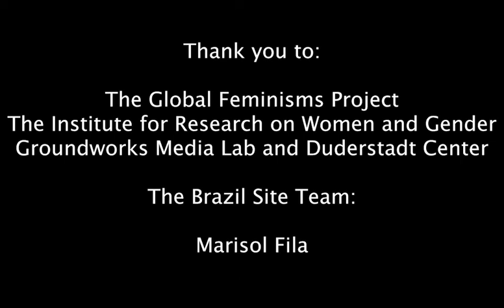Diane Lima GFP Interview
Diane Lima
Interviewed by Marisol Fila
July 2018

Diane Lima was born in 1986 in Mundo Novo, Bahia, Brazil and is an independent curator and creative director. She holds a Master of Arts in Communication and Semiotics from the Pontifical Catholic University of São Paulo (PUC-SP) and her work focuses on experimenting with multidisciplinary artistic and curatorial practices, developing collective learning devices with a focus on knowledge creation and production processes. In 2014, she founded the NoBrasil (InBrazil) platform, created the “Leave the Girl's Hair in the World” campaign (campanha “Deixa o Cabelo da Menina no Mundo”), and the AfroTranscendence project, an immersion program in creative processes to promote contemporary Afro-Brazilian culture. The project produced the short film Tempo de Cura (Healing Time) that was screened in several Brazilian film festivals. Between 2016 and 2017, Lima curated the Vale do Silício African Film Festival, created A. Gentes, an immersion program on racial issues for the employees of Itaú Cultural, in addition tobeing the curator -at the same institution-of Diálogos Ausentes (Absent Dialogues), a project that for a year and a half discussed the presence of black people in different areas. The project culminated with a homonymous exhibition in the cities of São Paulo and Rio de Janeiro. In 2018 she was the curator of the Valongo International Image Festival, a member of the Art Critics Group of the CCSP –São Paulo Cultural Center, in addition to be a jury member on several selection and award commissions such as Bravo Award!, the award EDP in the Arts from the Tomie Ohtake institute and of Artsonica from Oi Futuro. Lima also collaborated for the Bravo! Magazine and in 2018 published a text in the Anthology Afro-Atlantic Histories of the MASP -São Paulo Art Museum.

More info about this interview and the Global Feminisms Project (GFP) can be found

Brazil Site Team:
Sueann Caulfield
Keila Grinberg
Guilherme Hoffman
Ana Maria Maud
Renata Saavedra
Raquel Torres